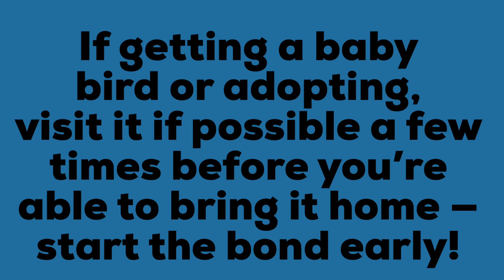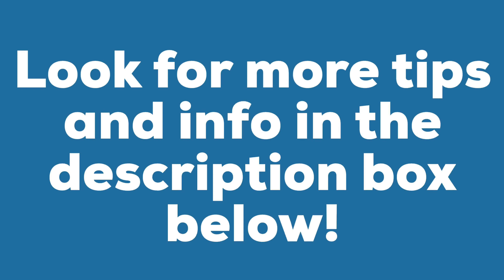Almost Everything You Need To Know About Getting a Pet Cockatiel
Vinegar cleaning mixture ratio: 1 part distilled white vinegar to 2 parts water with a squeeze of fresh lemon.
Many people use rope perches for their bird and they enjoy them. I don't use them simply because it's one more thing to worry about. Some people wrap these perches in vet tape to avoid loose fibers from happening. But when you do that you want to make sure they do not chew up and eat the vet tape. I also know there are people out there who use Happy Huts. It is my opinion, along with many others, that they are not 100% safe. Birds can also get their nails caught in the fabric and be injured, along with what I mentioned in the video about ingestion & crop impaction. My personal opinion is, if it has a possibility to harm or kill my bird, I do not use it. I just want to make people who are looking for info about getting a bird aware of the possible dangers. In the end it is also your decision.
Other Important Info:
Teflon/nonstick pans containing PFTE & PFOA can release dangerous fumes that can kill birds. Using the clean oven setting on an oven can also kill birds. You should not burn scented candles, incense, or use air freshener (this includes the plug-ins ones) when you have a pet bird. Birds have incredibly sensitive and delicate respiratory systems so that's why these things are an issue. Is everyone in the home OK with giving up these things? It's also not recommended to smoke or vape in the home near your birds.
I highly recommend adopting because there are many, many cockatiels out there who are neglected or need a home. Personally, I have adopted 3 of my pets. If you do choose to buy a cockatiel, they range anywhere between $100 to $200 depending on who you buy from, and your specific area.
Male or Female: With some of the color mutations of cockatiels you can tell if they are male or female based on appearance. HOWEVER, juvenile/young cockatiels all tend to look like females! Pied cockatiels can generally not be visually sexed even after their first molt. A DNA test is the only way to be absolutely sure of the sex before their first molt. Cockatiels have their first molt between 9 and 12 months of age. Some breeders or bird stores will do a DNA test for you or refer you to a vet that can.
Color mutations: Cockatiels come in many variations. Some of the common mutations are normal grey, lutino, albino, pied, pearl, pearl-pied, cinnamon, and the list goes on! I recommend if you can meet the bird that you choose the one that you have a connection with, although that's not always possible. (With Archie for example, I picked him based on a picture)
If dust is a concern, you can get an air purifier to assist with that. But if someone in the home has serious asthma, I would not recommend a cockatiel, African grey, or cockatoo due to their feather dander. I would recommend a "New World" or rainforest parrot such as a quaker parrot, caique, Indian ring neck, or amazon. These birds secrete oil for water proofing themselves instead of so much dust.
If you have questions, please leave them in the comments below and I will try to answer them as best I can!